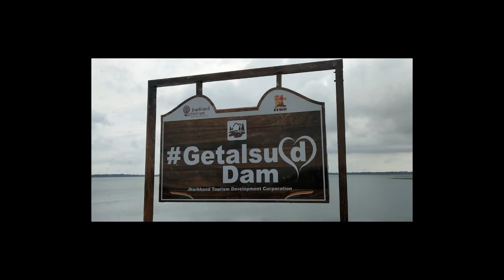Getalsud Dam|Rukka Dam|Ormanjhi|Ranchi|Ramgarh|Jharkhand|India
Getalsud Dam one of the beautiful dam in Ranchi district Jharkhand also known as Rukka Dam .It is popular picnic spot for the residents of Ranchi and Ramgarh.The Getalsud Dam is around 35 km from Ranchi and around 30 km from Ramgarh.